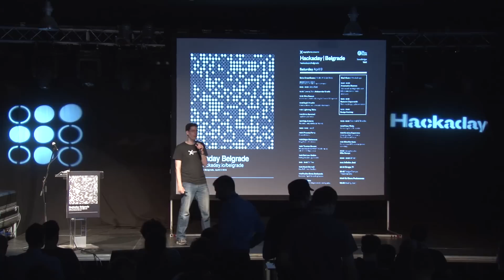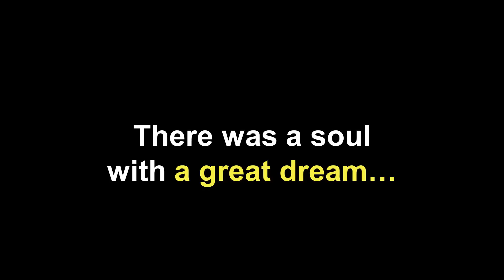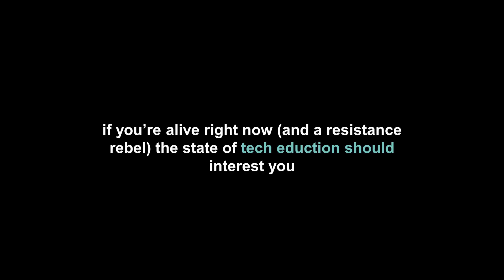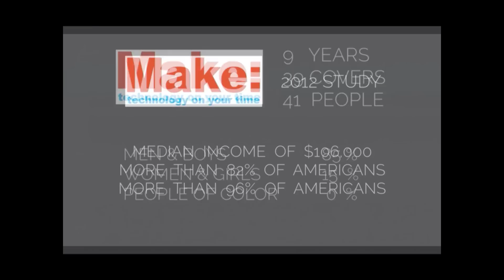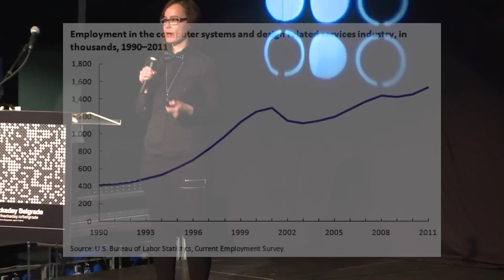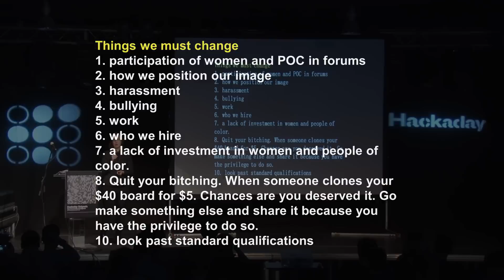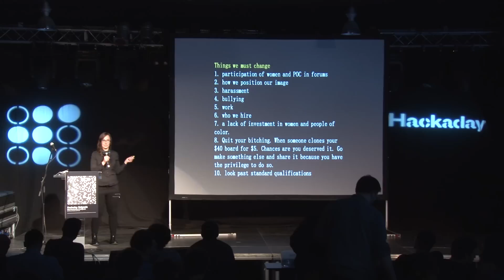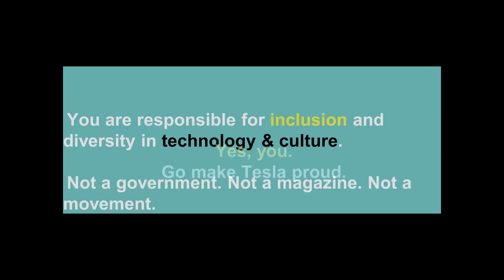The Larger Social Goal of Our Technology Movement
Phoenix Perry presented her talk: Forward Futures at the Hackaday Belgrade Conference. It looks at social, gender, and financial imbalance in technology, including the Maker Movement and computer-related careers. How can we make these more inclusive and welcoming to all? She covers ideas for change as part of the discussion.